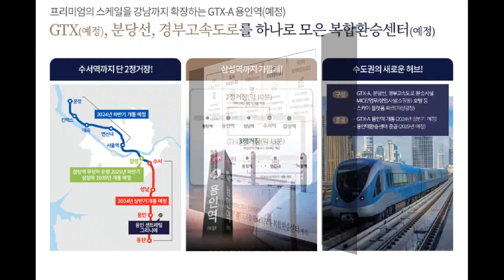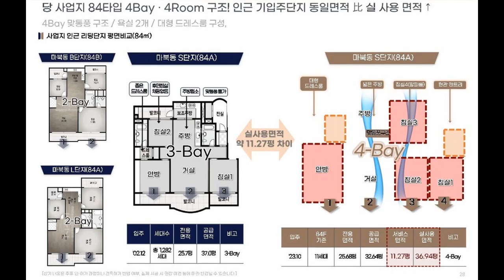GTX용인구성역 개통 수혜아파트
gtx용인역 주변 아파트줍줍
용인 플래트폼 시티 아파트선착순